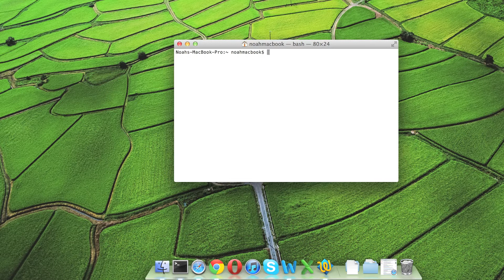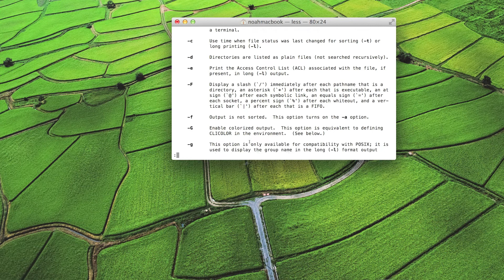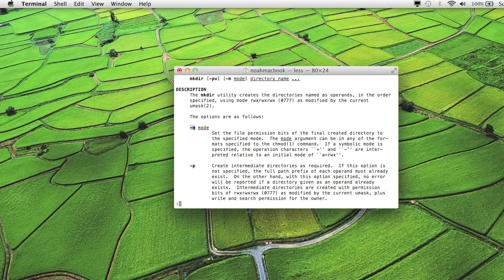Terminal Lesson 4 - The Manual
Welcome to lesson 4! In this lesson we cover how to use the man command to view the command manuals. Also let us know if there are any tutorials you would like to see and we will do out best to provide them for you.

The commands we used in this tutorial:
man